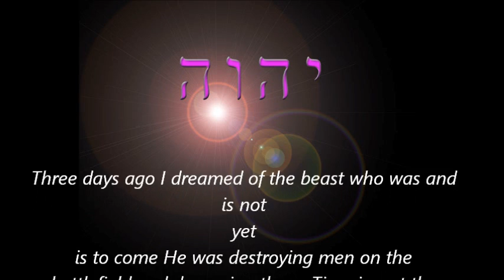The Season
Two dreams